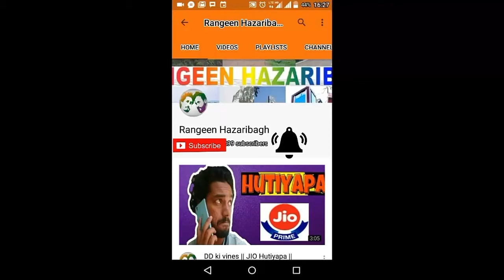Mango Lover in Summer || AAM || MANGO MAN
Do you love mangoes more than anything else? We bet you will totally relate to this awesome video! :
Mango man